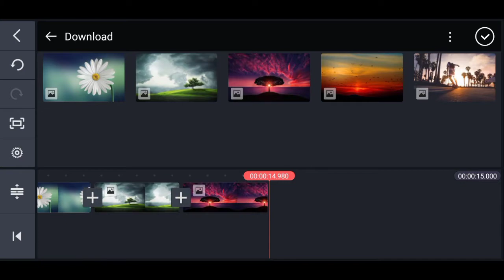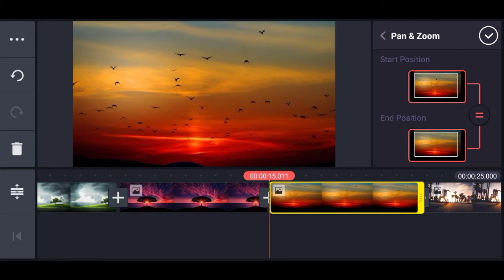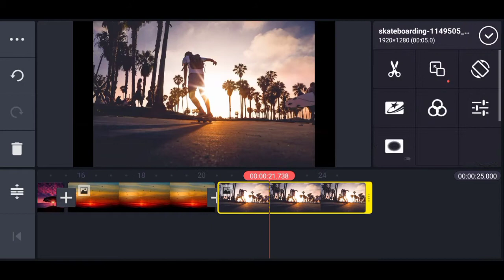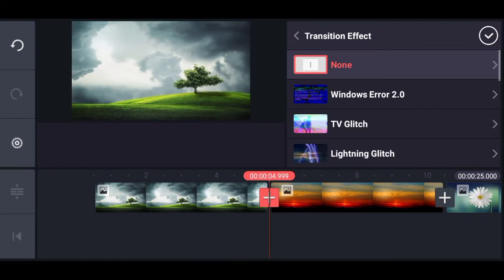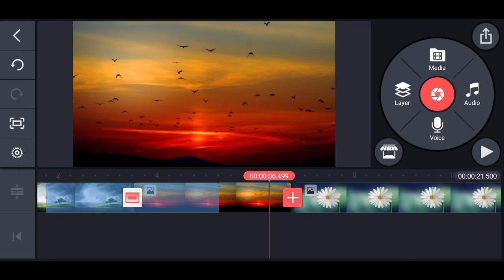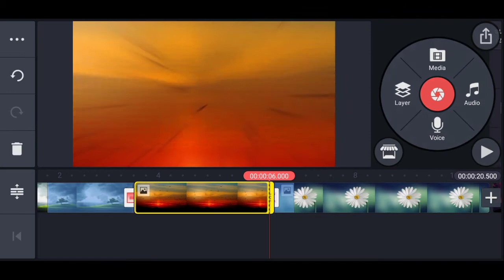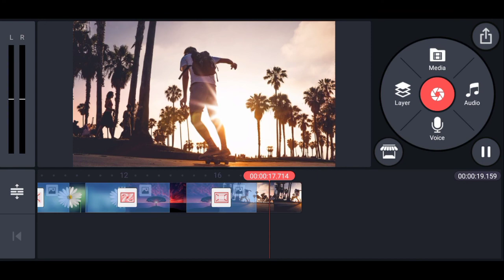Smooth slideshow effect in kinemaster | kinemaster tutorial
Hey guys,
I am really sorry, that I could not upload videos on youtube as my channel got a strike. I will not be posting hacking videos on youtube. I will only be posting editing videos using android.